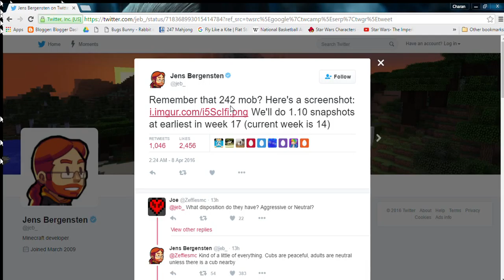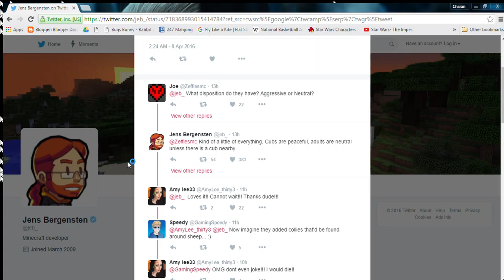242 Mob revealed and Snapshot date confirmed for 1.10!!!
SO EXCITED!